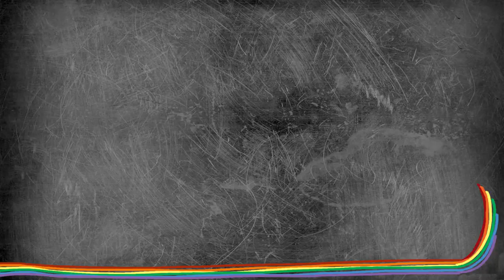How to make ACTIVIST PIE - Activism: QUEER KID STUFF #36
Queer Kid Stuff imagines a kinder and more equal future through highly-accessible education and entertainment for kids ages 3+

LGBTQ+ educational webseries for children ages 3+ hosted by a tie-wearing queer lady, Lindsay, and her non-binary best-stuffed friend, Teddy. Gender Studies 101 meets Mr. Rodgers’ Neighborhood!

FOLLOW Lindsay and Teddy's adventures around the interwebz!

These people are awesome!
Created by Lindsay Amer
Directed by Hannah Rimm
Teddy played by Montana Lampert Hoover
Design by Emmie Finckle
Hair & Makeup by Meghan McCarter
Sound by Kym Lukacs
Songs by Amanda D'Archangelis, Sung by Lindsay Amer
Logo by KD Diamond